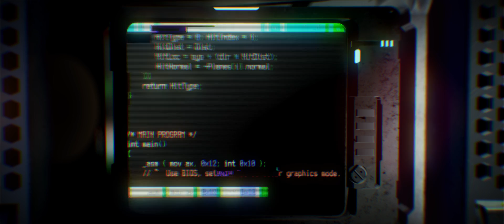Abstract - Floating (Official Music Video)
Floating was released on Super Human last October, it was made to be a spacey meditative break in an album chock full of storyline. My friend Will at Polar Desert Studios started work on this without even telling me and it turned into something incredible. The video is full of things I love and things that inspired the album.

Song produced, mixed, and mastered by Cryo Music (Craig McAllister) go to CryoMusic.com for all your sound needs!